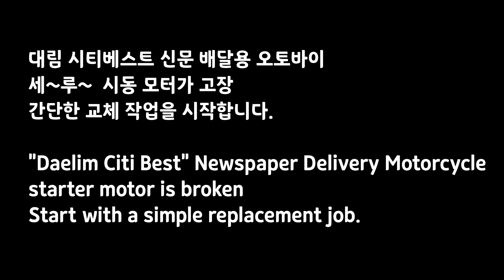How to replace a broken motorcycle starter motor - Daelim Citi Best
A motorcycle used to deliver newspapers in Korea
(Daelim City Best)'s starter motor is broken and will be replaced with a new one.
All cowls around the engine must be removed to replace the starter motor.
Once this is done, replacing the starter motor is not difficult.

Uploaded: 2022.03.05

A big thank you to everyone who shared our videos on social media.
Even a simple greeting in the comments will give us a lot of courage and strength.

Here's a brief introduction to our videos...

1. "Motorcycle Repair"
2. "Motorcycle maintenance"
3. "Motorcycle know-how"
4. "Motorcycle Information"
5. "Type of motorcycle"
6. "Motorcycle Accident"
7. "Motorcycle Recommendation"
8. "Delivery Motorcycle"

etc
We are also planning to make and upload the related videos below little by little.

- motorcycle restoration
- motorcycle restore
- motorcycle trip
- motorcycle Tour
- motorcycle racing
- motorcycle riding

Because it's a shop that repairs and maintains Otobari...
including electric motorcycles produced recently,
We take a video and upload it, and we want to record this.

1. We do not make and post videos to promote our stores.
2. Our repair method is not a manual (we do not claim to be the right method).
Therefore, it is free to see and follow, but we cannot take responsibility.
3. Please watch our videos for fun just like watching a drama or a movie.

Also
I know it lacks a lot, and because of this, the video is not smooth,
We hope you will understand and enjoy it.